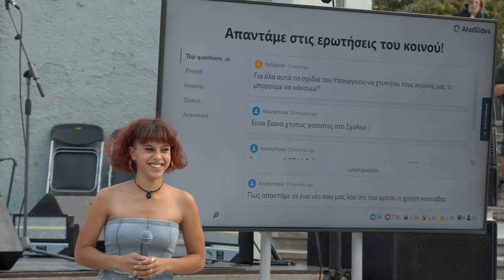Με διαδραστικό τρόπο και ζωντανή συζήτηση ξεδιπλώθηκε η εκδήλωση για το μπούλινγκ και τον ρατσισμό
Με διαδραστικό τρόπο, και συμμετοχή του κοινού μέσα από μια σχεδιασμένη εφαρμογή στην οποία είχε πρόσβαση μέσω κινητού τηλεφώνου, ξεδιπλώθηκε η συζήτηση με θέμα «Μαγκιά δεν είναι να στοχοποιείς τον "αδύναμο", αλλά να αγωνίζεσαι κόντρα στο σύστημα της αδικίας», στην εκδήλωση του 50ού Φεστιβάλ ΚΝΕ - “Οδηγητή” στο θεατράκι της Γκράβας που είχε γεμίσει με νέους, κυρίως μαθητές και φοιτητές, που ξεδίπλωσαν και μοιράστηκαν τον προβληματισμό τους.